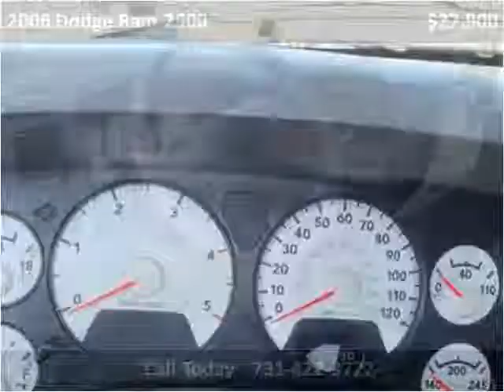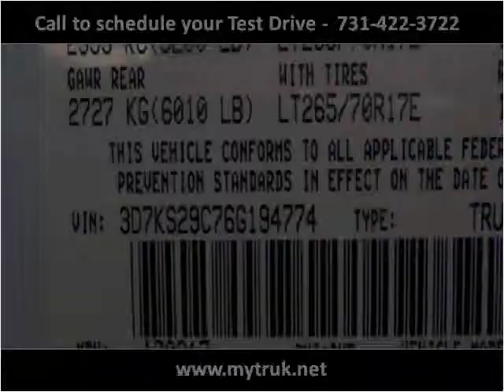2006 Dodge Ram 2500 Used Cars Jackson TN